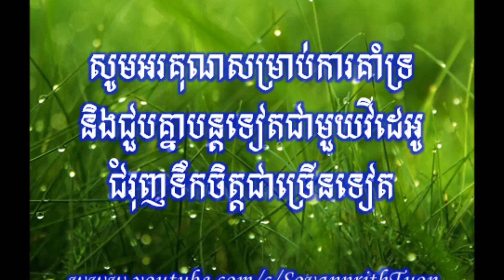មេរៀនជីវិតទី ៤២ ចិត្តស្រោបដោយបុណ្យ សាងគុណដោយងាយ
ដកស្រង់ចេញពីសៀវភៅ មេរៀនជីវិត ដែលរៀបរៀងដោយ លោកគ្រូអគ្គបណ្ឌិតធម្មាចារ្យ ប៊ុត សាវង្ស។
សូមបងប្អូនចំណាយពេលត្រឹម ១ នាទីដើម្បីស្ដាប់នូវមេរៀនដ៏មានអត្ថន័យនេះ ហើយយកទៅអនុវត្តដើម្បីសេចក្ដីសុខ និងសេចក្ដីចម្រើនក្នុងសង្គម។